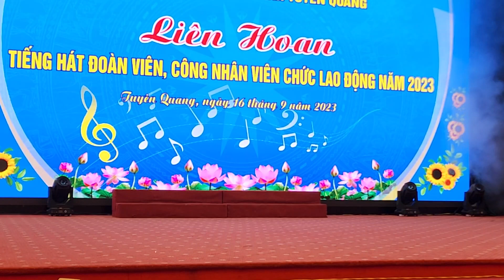CHÀO MỪNG ĐẢNG CỘNG SẢN VIỆT NAM